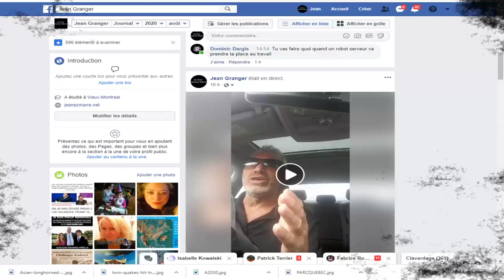UN MESSAGE POSITIF EN CES TEMPS DIFFICILES; TU DOIS TROUVER TON CHEMIN; C'EST TOUT CE QUI COMPTE.